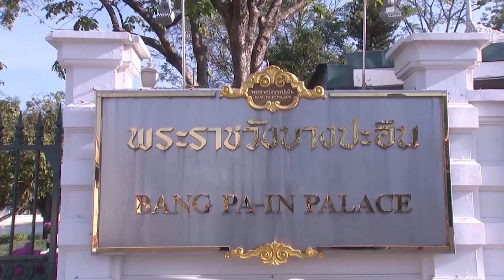พลเอก หม่อมเจ้าเฉลิมศึก ยุคล เสด็จแทนพระองค์ ไปในการสังเวยพระป้าย เนื่องในเทศกาลตรุษจีน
วันนี้เวลา 10.30 น. พระบาทสมเด็จพระเจ้าอยู่หัว ทรงพระกรุณาโปรดเกล้าโปรดกระหม่อมให้ พลเอก หม่อมเจ้าเฉลิมศึก ยุคล เสด็จแทนพระองค์ ไปยังพระที่นั่งเวหาศจำรูญ พระราชวังบางปะอิน อำเภอบางปะอิน จังหวัดพระนครศรีอยุธยา ในการสังเวยพระป้าย เนื่องในเทศกาลตรุษจีน ประจำปี 2566

พระที่นั่งเวหาศจำรูญ มีนามตามภาษาจีนว่า "เทียน เหมง เต้ย" แปลว่า พระที่นั่งฟ้าสว่าง เป็นพระที่นั่งสองชั้น ศิลปะแบบจีน สร้างแล้วเสร็จในปี 2432 ด้วยเงินภาษีอากรที่ทำการค้ากับพ่อค้าชาวจีน เรียกว่า "กรมท่าซ้าย" ซึ่งพระบาทสมเด็จพระจุลจอมเกล้าเจ้าอยู่หัว เสด็จพระราชดำเนินไปประทับในฤดูหนาว และใช้ออกว่าราชการ ภายในห้องกลางชั้นบนพระที่นั่งฯ เป็นที่ประดิษฐานพระป้ายอยู่ในพระวิมานจีน ทำด้วยไม้แกะสลักผูกลายมังกรชิงแก้ว ส่วนกระจังหน้าพระวิมานแกะสลักลายเป็นรูปกิเลน มีบานประตูไม้ฉลุลาย สามารถเปิด-ปิดได้ 3 คู่ โดยคู่ที่ 1 ภายในพระวิมานด้านซ้าย ประดิษฐานพระป้ายอักษรจีน จารึกตัวทองพระปรมาภิไธย พระบาทสมเด็จพระจอมเกล้าเจ้าอยู่หัว พระสยามเทวมหามกุฏวิทยมหาราช และพระนามาภิไธยสมเด็จพระเทพศิรินทราบรมราชินี ซึ่งพระบาทสมเด็จพระจุลจอมเกล้าเจ้าอยู่หัว ทรงพระกรุณาโปรดเกล้าโปรดกระหม่อมให้สร้างถวายปี 2433 คู่ที่ 2 ตรงกลางประดิษฐานพระพุทธรูปในการประกอบพิธีสังเวยพระป้าย และคู่ที่ 3 ภายในพระวิมานด้านขวา ประดิษฐานพระป้ายอักษรจีน จารึกตัวทองพระปรมาภิไธย พระบาทสมเด็จพระจุลจอมเกล้าเจ้าอยู่หัว และพระนามาภิไธย สมเด็จพระศรีพัชรินทราบรมราชินีนาถ พระบรมราชชนนีพันปีหลวง ซึ่งพระบาทสมเด็จพระปกเกล้าเจ้าอยู่หัว ทรงพระกรุณาโปรดเกล้าโปรดกระหม่อมให้สร้างถวายในปี 2470